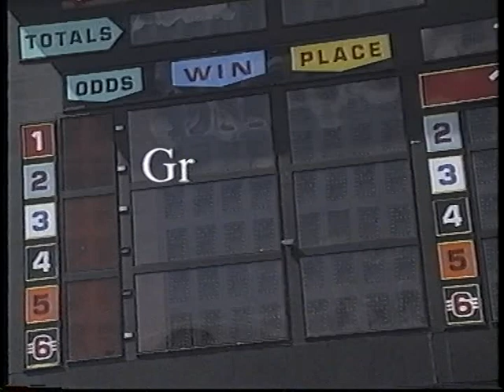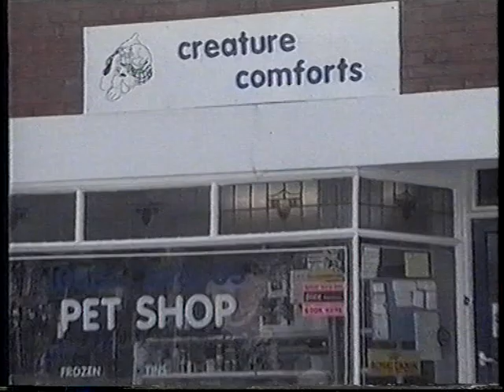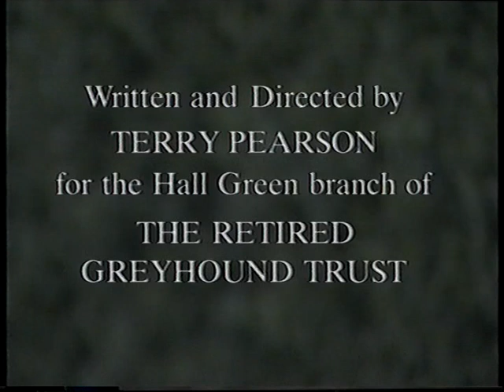Great Bets ... Great Pets! Hall Green Retired Greyhound Trust finding homes for retired greyhounds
Promotional video made for the Retired Greyhound Trust in 1995.